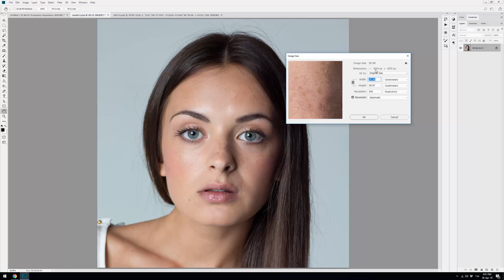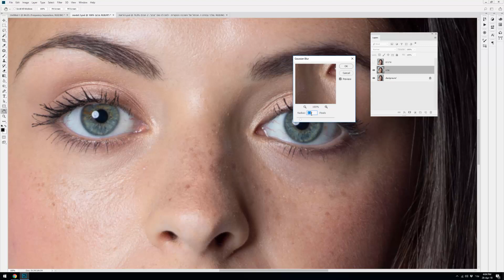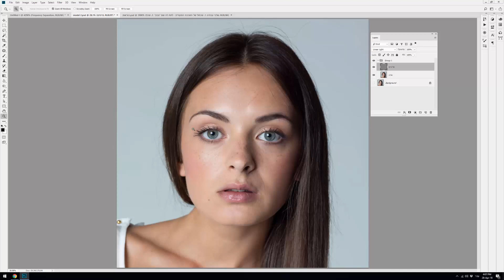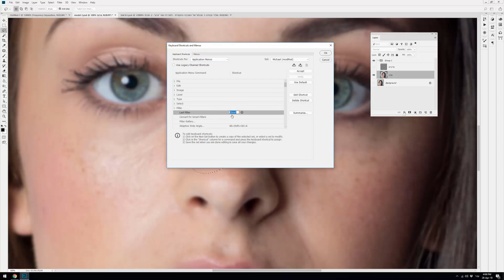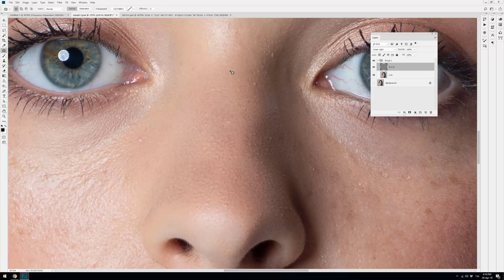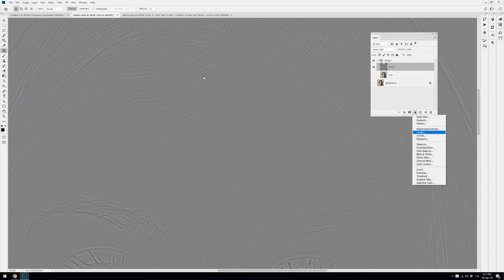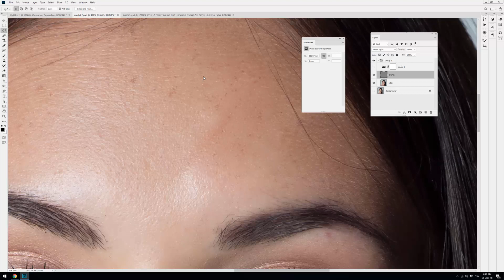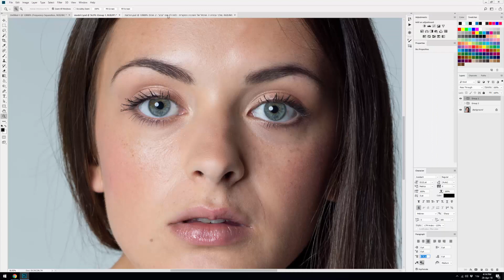פוטושופ - טכניקה מתקדמת: Frequency Separation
רוצים להשאר מעודכנים? הרשמו לערוץ שלי